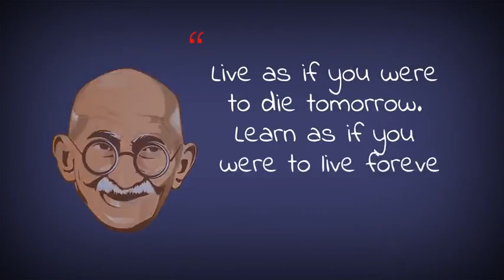Gandhi jayanthi whatsapp status 2021 / Gandhi Jayanthi status